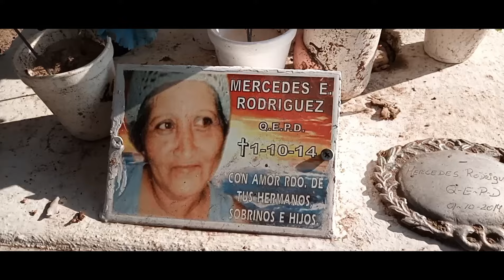CESAR DELGADO MADRECITA 2024